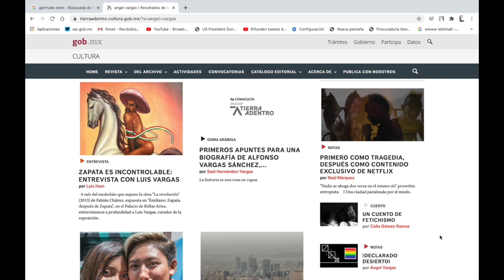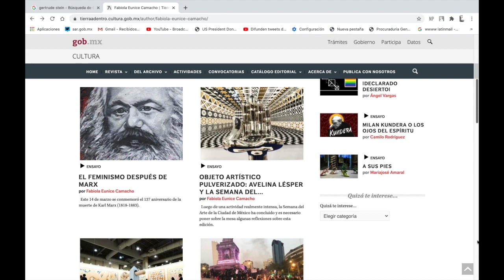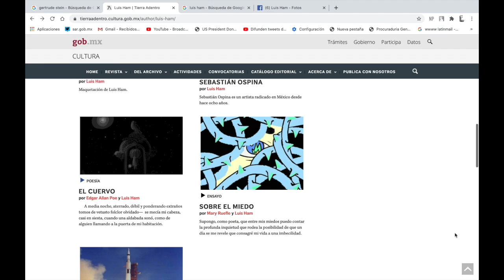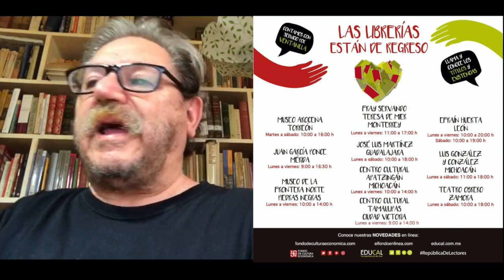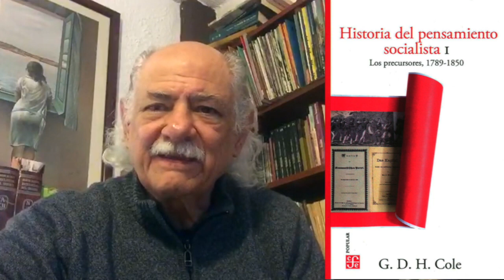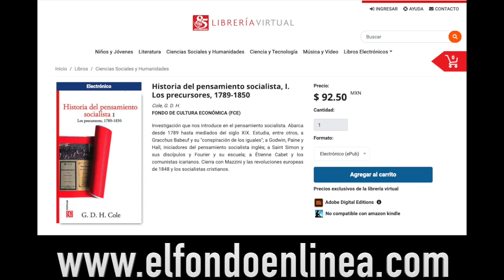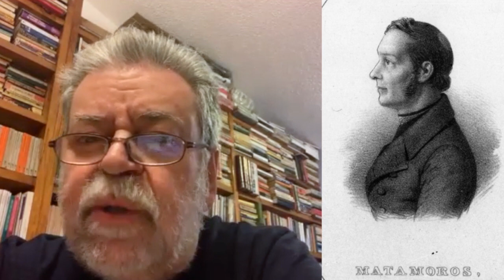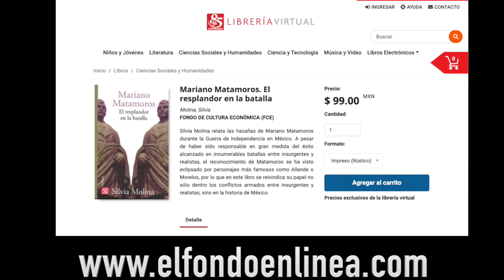Desde el Fondo 74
Charlamos con Luiz Ruffato sobre su libro La Alegría, de la biografía de Stalin de Leon Trotski, Matamoros de Silvia Molina, y la Historia del pensamiento Socialista de G.D.H. Cole.
Poesía de Hans Magnus Enzensberger y un reporte de las actividades de fomento a la lectura en las Escuelas Normales.

Historia del pensamiento socialista, I. Los precursores, 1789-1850

Mariano Matamoros. El resplandor en la batalla
Molina, Silvia